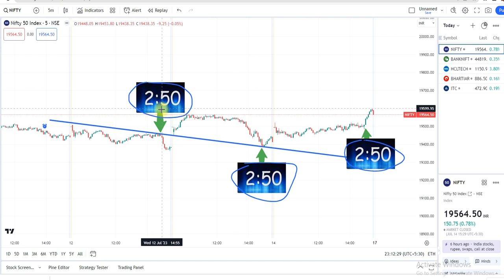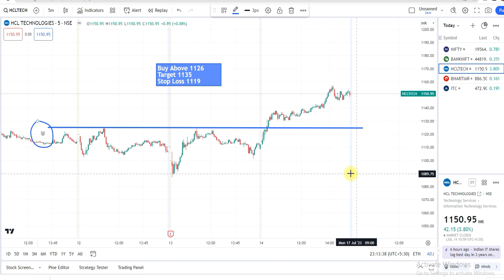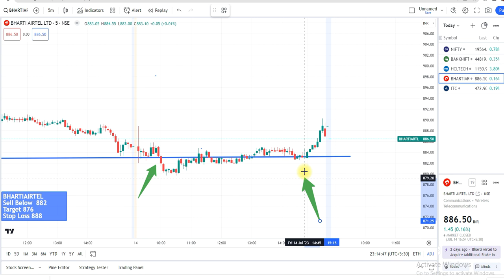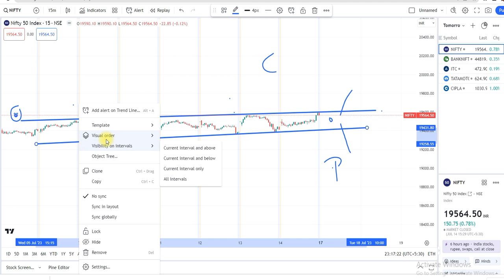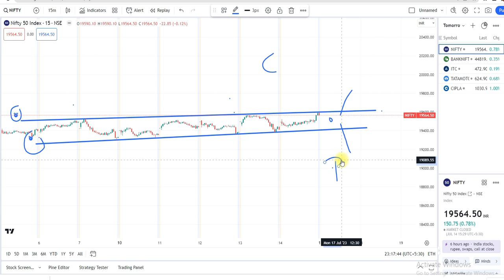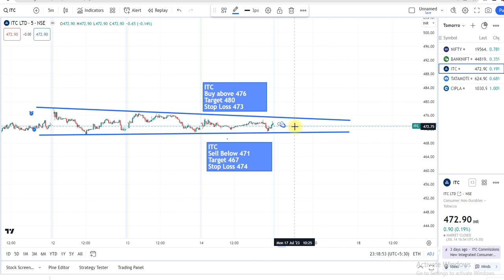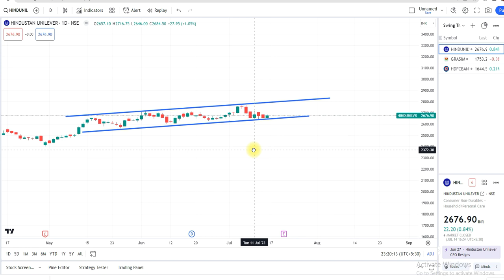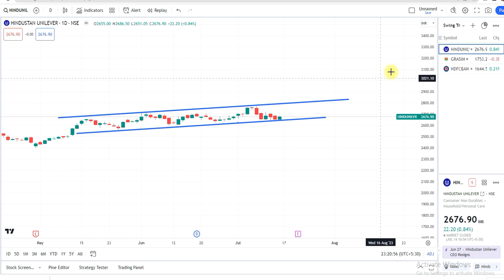17th July 2023 |Daily Best Intraday Stocks | Stocks to buy tomorrow | Detailed Analysis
Telegram Live Alert - Trendline BreakOut

Get the link Only @ 99Rs For Lifetime

You will get Link once the payments get Completed.

To Get Chartink Screener
Androide -

Stocks
Shares
Index
Exchange
Trading
Volatility
Bull market
Bear market
Dividends
Portfolio
Initial public offering (IPO)
Market capitalization
Stock prices
Earnings per share (EPS)
Market trends
Stock analysis
Stock broker
Stock exchange
Stock market indices (e.g., S&P 500, Dow Jones Industrial Average)
Market orders
Limit orders
Stock splits
Blue-chip stocks
Penny stocks
Sector performance

"Investing tips for beginners"
"Value investing strategies"
"Dividend investing"
"Stock market crash predictions"
"Best intraday trading strategies"
"Intraday stock market tips"
"Day trading for beginners"
"Intraday trading indicators"
"Technical analysis for intraday trading"
"Profitable day trading strategies"
"Intraday trading techniques"
"Scalping stocks for quick profits"
"Risk management in day trading"
"Intraday trading live examples"
Technical Analysis for Day Traders
Best Intraday Stocks
Candlestick Patterns for Intraday Trading
Indicators for Intraday Trading
Volatility and Intraday Trading
Scalping Techniques for Day Traders
Trading Psychology in Intraday Trading